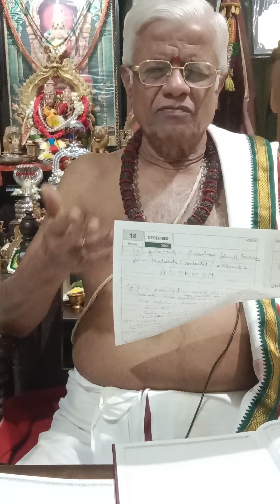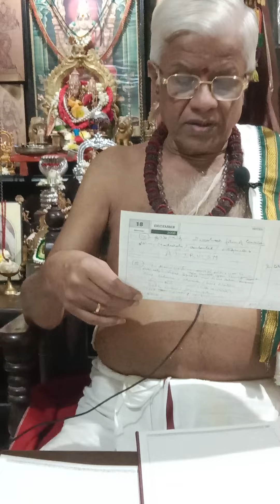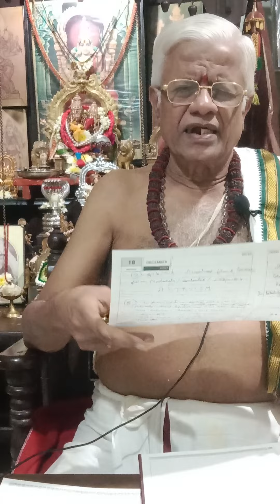Dasa Mahavidya – The Ten Great Wisdoms by Shrividya Ratna, Shri B. Jayaraman Ji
About Indic Today:
Indic Today is a platform for Shaastras, Indic Knowledge Systems, Itihasa, History and Indology.